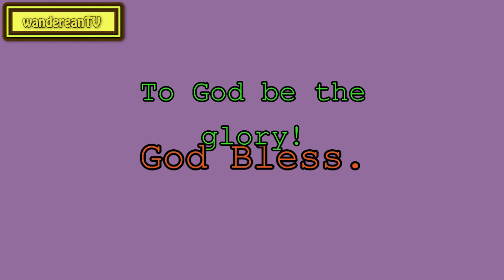Acts 16:9 - The Cry of the Heathen || Charles Spurgeon’s Sermon